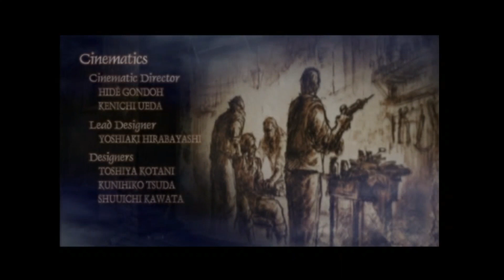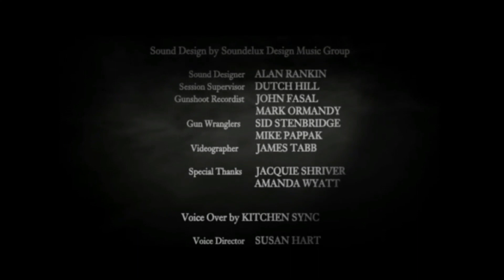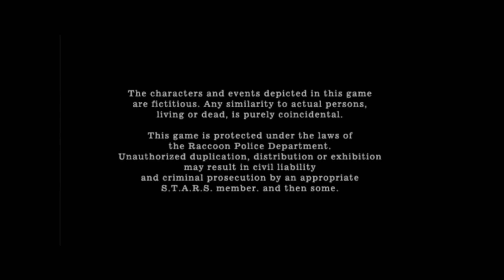Resident Evil 4 (2005) - End Credits with "The Bullet or the Blade"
I recently beat the original Resident Evil 4 for the first time, and I thought to myself: "How would it be if I replaced the normal end credits song with 'The Bullet or the Blade' from the remake?"

Well, here you go. Enjoy, everybody!